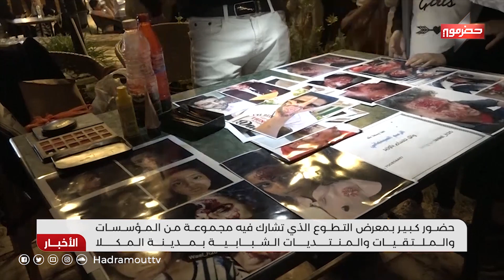حضور كبير بمعرض التطوع الذي تشارك فيه مجموعة من المؤسسات والمنتديات الشبابية بمدينة المكلا